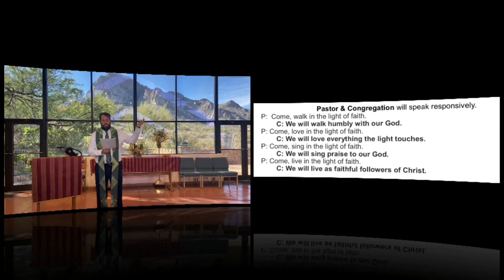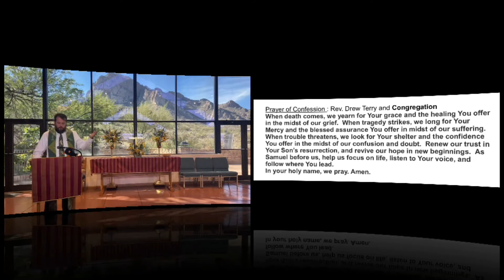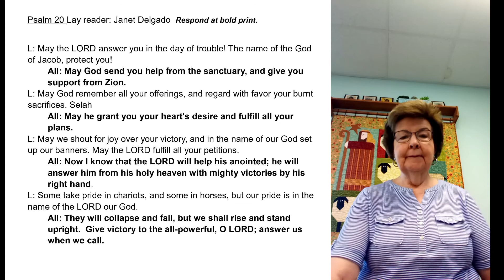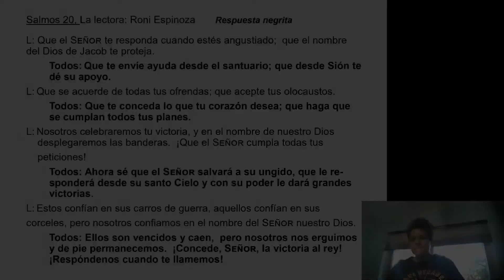Sunday Service, June 13, 2021 - Oro Valley United Church of Christ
Oro Valley United Church of Christ

Pastor: Rev. Drew Terry
Music Director: Jose Solórzano
Choir Director: Matt Rinaldi
Lay Reader English: Janet Delgado
Lay Reader Spanish: Roni Espinoza

CCLI copyright coverage— License # 11117613
CCLI stream coverage—License # CSPL095083